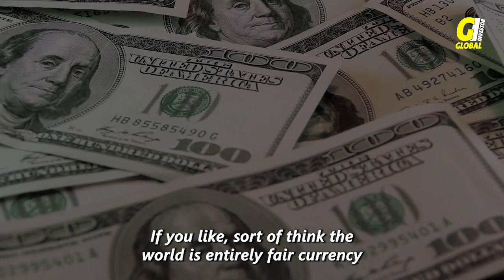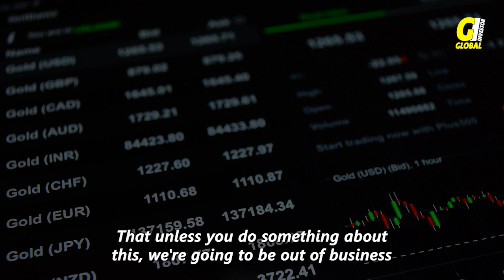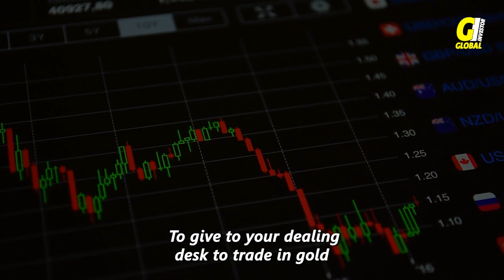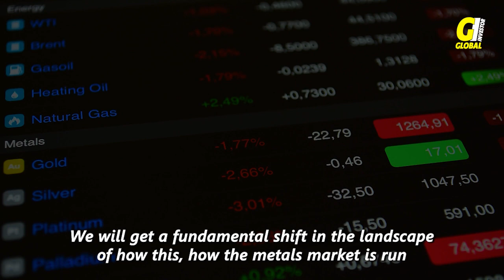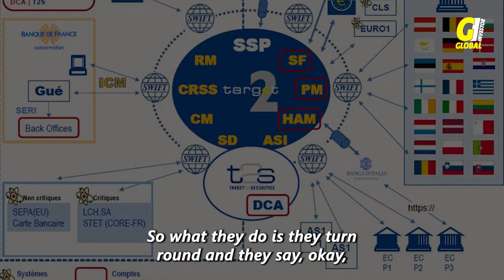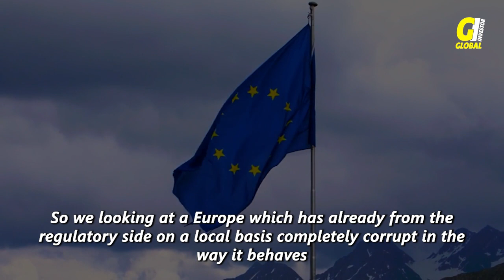Alasdair Macleod- Is Gold Bubble About To Pope?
Is the gold bubble about to pop?

Gold has been one of the most lucrative investments for decades, but it might be time for this bubble to burst. In this video I share some of the reasons why there may be trouble in paradise and how you can protect yourself from a possible disaster.
Credit:
We don't prvide any financial advice. we just bring experts opinions to you.